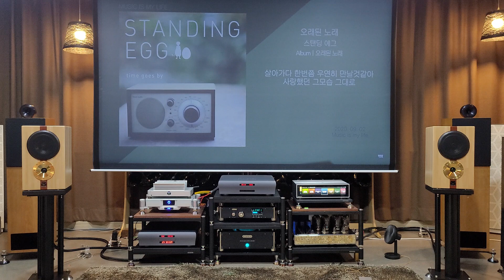simon M84.amp-CHORD spm 1200mk2 power CHORD cpa 3000 pred.ac-Playback mpd-8오래된 노래-스탠딩 에그(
오래된 노래-스탠딩 에그
speaker -simon M84

amp-CHORD spm 1200mk2 power
         CHORD cpa 3000 pre

dac-Playback mpd-8

music player-elysion music server

recording-Galaxy Note20